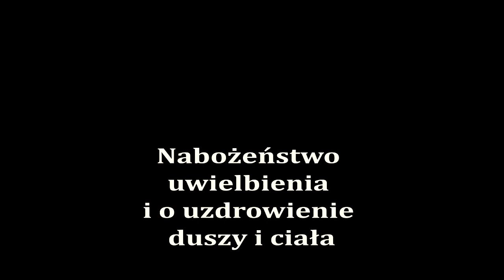Nabożeństwo uwielbienia i o uzdrowienie duszy i ciała - Wronki, 13.11.2015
Fragment spotkania modlitewnego (adoracja) o uzdrowienie duszy i ciała, z klasztoru Franciszkanów we Wronkach, z dnia 13 listopada 2015 r.
Msza Św. z nabożeństwem uwielbienia i o uzdrowienie duszy i ciała w klasztorze we Wronkach - w każdy II piątek miesiąca. Zaprasza Wspólnota "Nowa Pieśń".